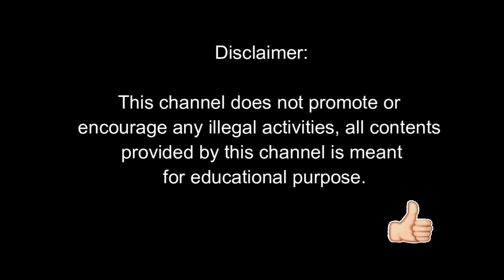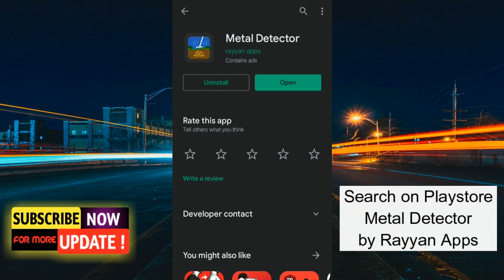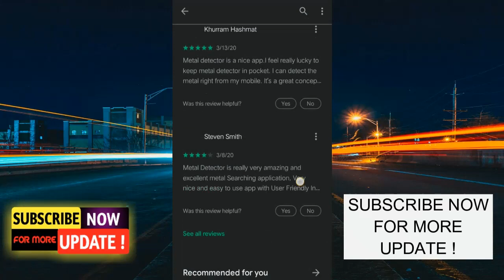Metal Detector App Working Pala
Working Metal Detector App.

Gumagana pala ang metal detector na apps gamit ang phone sensor.

Amazing Metal Detector Tool to Detect ferromagnetic metals.

Best Free Metal Detector App That will Make your Mobile Amazing Metal Detector.

Metal Detector Features
• Detects metal object signals at a range of upto 30 cm.
• Detect hidden electrical wires and metal objects in walls.
• This can also use as key finder tool.
• Works well on ferromagnetic materials like iron, steel, nickel and cobalt etc.
• Some people also is it as body scanner metal detector for entertainment.
• Another amazing thing is some experts claims metal detector can also be used to detect ghosts, spirits or paranormal activities as these objects have electromagnetic waves. So you can become a ghost hunter with the help of this amazing tool.
• Beep immediately on detection of any Metal object or electromagnetic signal.
• A Top Metal Detector app that gives result in both analog and digital form.
• Live graph of reading is make it more cool and interesting.
User friendly interface so very easy to use.
• If your phone have not electromagnetic sensor this app will inform you.